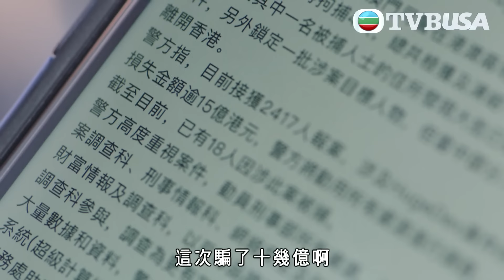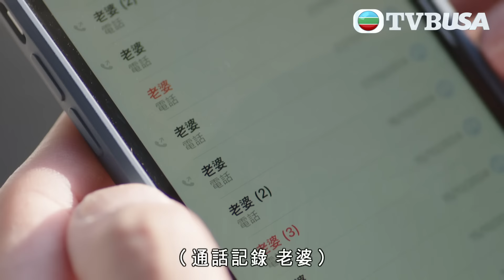反黑英雄｜警察老婆為還債玩虛擬貨幣，同老細出差新加坡卻失聯？｜陳山聰｜袁偉豪｜姚子羚｜朱晨麗｜警匪｜TVBUSA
2019 年，珠寶劫案悍匪陳祖耀（袁偉豪飾）的冷血一槍，改寫四位機動部隊警員的命途。五年後，四警當中，只剩關智軒（陳山聰飾）留守機動部隊；徐國賢（張振朗飾）退出警隊，更加入了黑幫⋯⋯智軒偕拍檔蘇國威（張頴康飾）領着機動部隊新組員，協助反黑組督察彭穎琪（朱晨麗飾）抓捕毒販，竟再次遇上祖耀！祖耀一心要向人稱「西九王」的毒梟無良（黃子恆飾）報仇，其後祖耀成功復仇，卻沒有令西九變得太平。各方惡勢力崛起，西九反黑組和機動部隊為維護社會安寧，與黑幫周旋，激戰連場，無日無之！